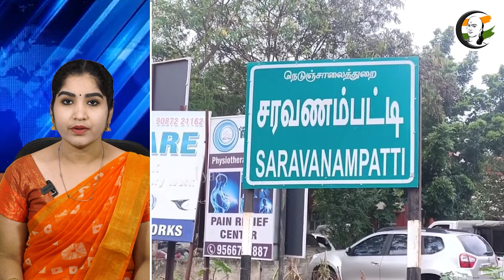சிறைக்கு போகமாட்டேன்.. Arvind Kejriwal பரபரப்பு | Night Headlines | PM Modi | MK Stalin | BJP | DMK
சாணக்யா!